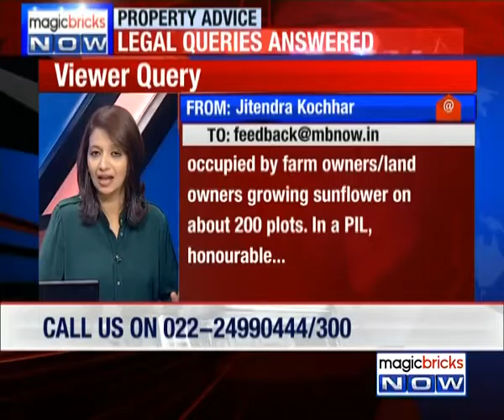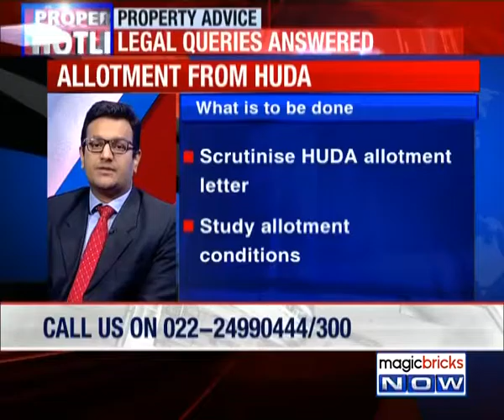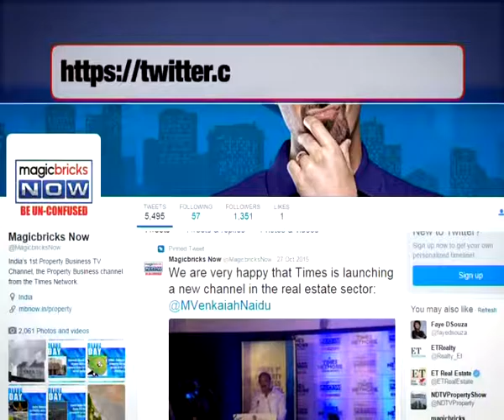What should be done for allotment from HUDA?- Property Hotline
Expert: Nirav Jani, Legal Expert and Partner Hariyani and Co.

Question: I have been allotted a plot by Haryana Urban Development Authority (HUDA) in 2004. I have paid the instalments on demand. I was promised possession in 2010 and I received possession letter in 2016. When I went to the site, I found out that the site was encroached on by farm owners and land owners growing sunflower on 200 plots. A PIL was filed and the Supreme Court asked HUDA to allocate plots elsewhere, but no action has been taken yet. What should I do?

Answer: The terms of the allotment letter granted by HUDA will have to be perused to ascertain the conditions of allotment. You can take appropriate steps to implement the Supreme Court Order.